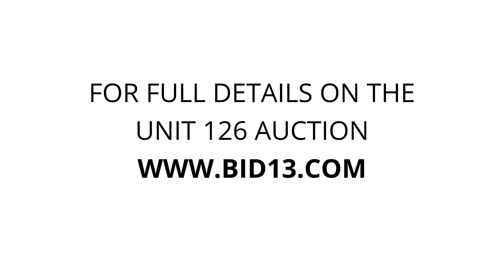Belmont Storage - Unit 126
shelves, boxes, furniture, CashRegister, chequestamp, christmasdecorations, tubs, ShoppingCart, weights